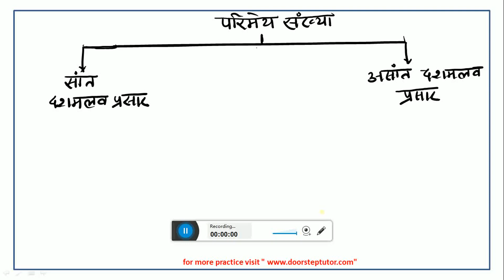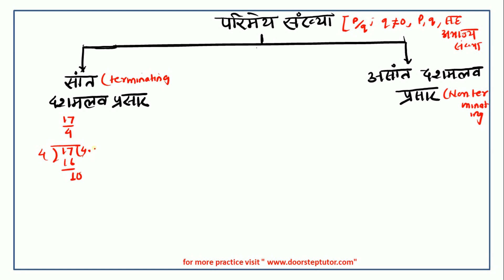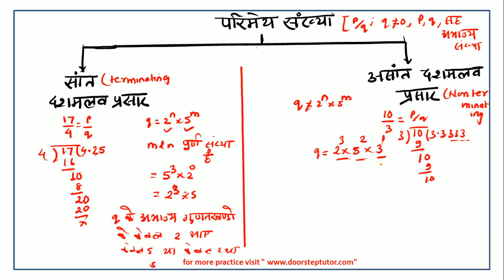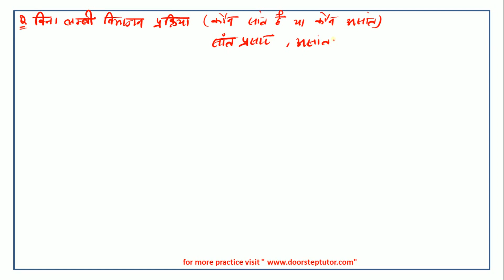NCERT कक्षा 10 गणित अध्याय 1 वास्तविक संख्या Part 6 NCERT Mathematics in Hindi